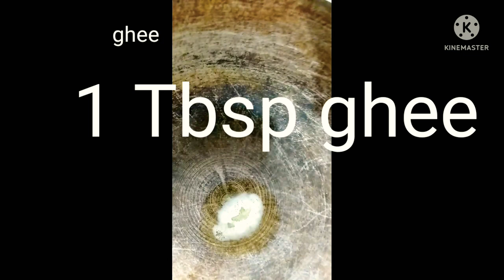semolina and mango juicy and crunchy ,easy to cook ,fill tummy happy happy (5min me ready tiffin)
suji (semolina)+mango se bona yummy yummy Dreamy dish#home homemade suji halwa#Indian semolina recipe